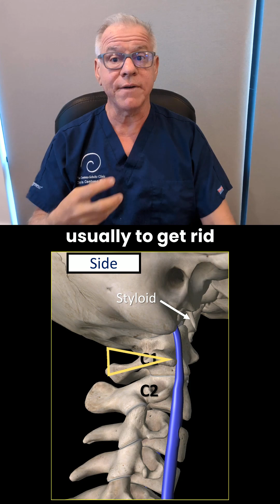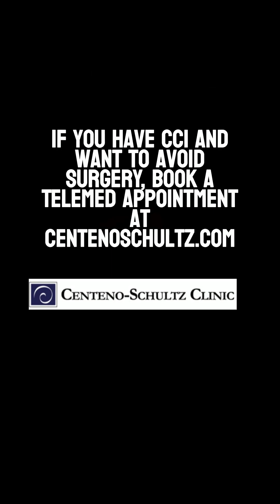What Causes CCI Symptoms? GI or Gastroparesis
Dr. Centeno explains that gastrointestinal (GI) problems, such as gastroparesis or slow stomach emptying, are relatively common in patients with craniocervical instability (CCI). These issues often stem from irritation of the vagus nerve, which plays a key role in digestion and can become compressed or irritated near the C1 transverse process due to cervical instability. When the vagus nerve can't activate properly, it disrupts normal digestive function. While other medical causes should be ruled out by a GI specialist, many CCI patients experience improvement in GI symptoms once the instability is treated.

To schedule a telemedicine or an in-person visit, please reach out to the clinic at or contact Isis at . Dr. Centeno also actively answers questions on his Reddit thread You can also download his book on craniocervical instability These Facebook Lives are also available in podcast format on Apple